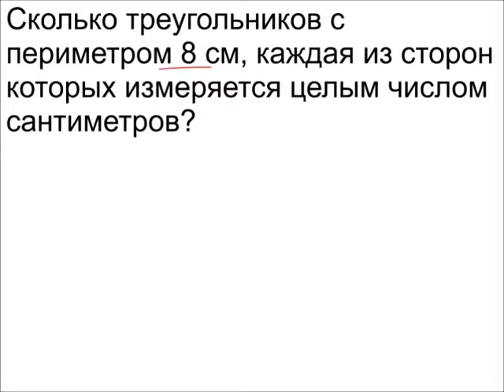Меташкола. Математика 5 класс 26 серия. Задача к серии.